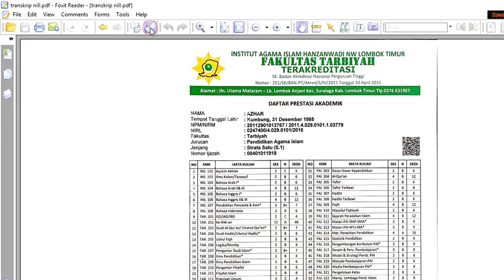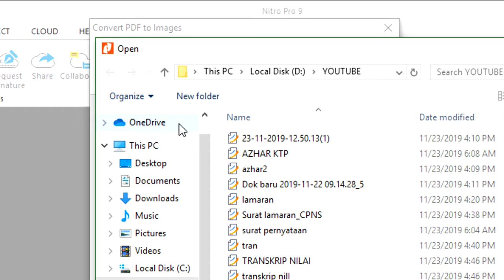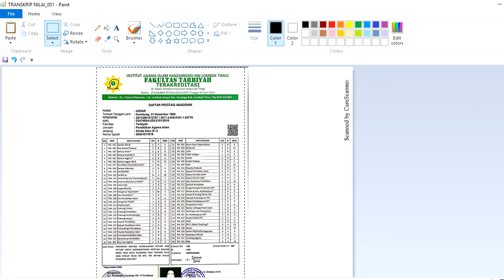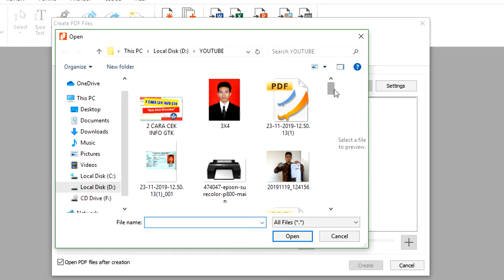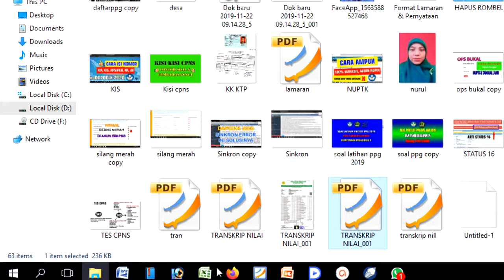CARA MERUBAH ORIENTASI FILE PDF TERBALIK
Disini kami jelaskan cara merubah file pdf/jpeg dari horizontal menjadi vertikal. selamat mencoba...!!!

Video Terkait:
UMUM: